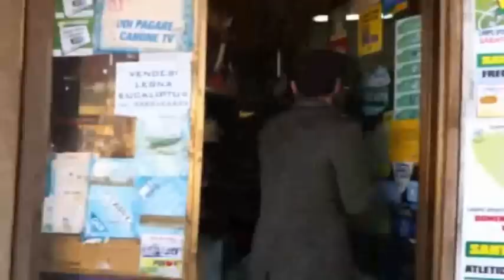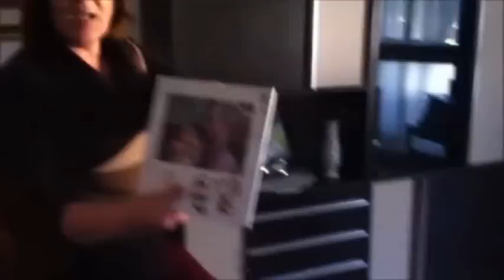C'è posta per internet.wmv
La Strana Coppia consegna la posta